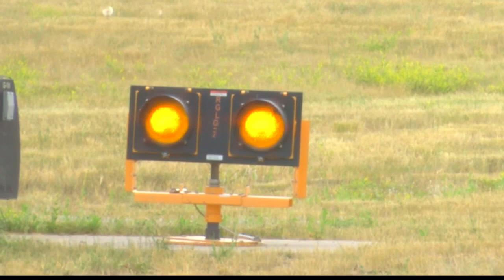Missoula Int'l Airport celebrating perfect score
The staff at the Missoula International Airport is celebrating after a recent FAA inspection resulted in a perfect score.